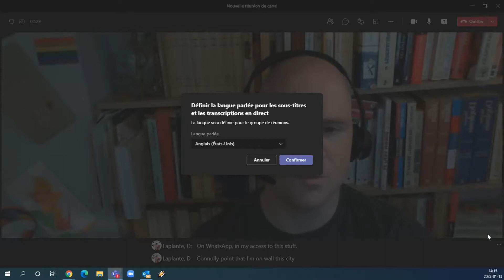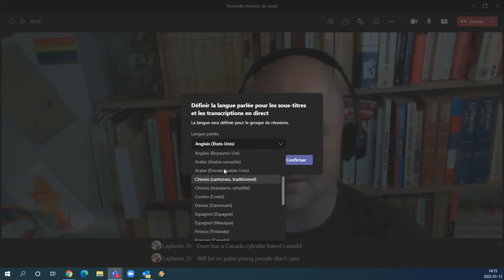M365 - Teams - Activer les sous-titres en français dans une rencontre Teams au Cégep de Sherbrooke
L'option "Français" est enfin disponible dans Teams, voyez donc comment activer la transcription simultanée dans vos rencontres en ligne.